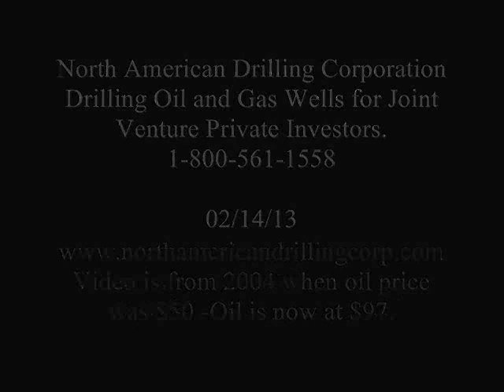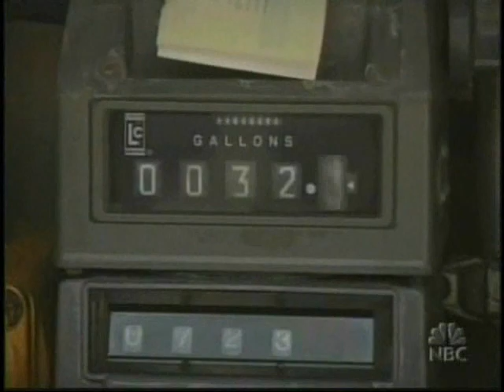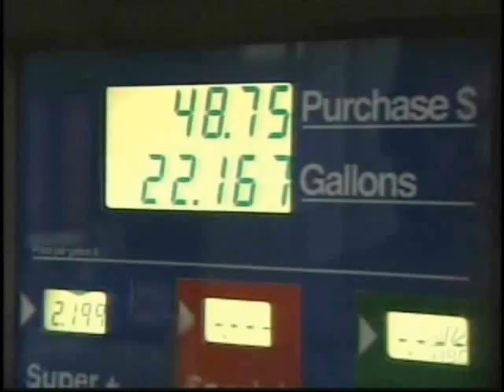North American Drilling Corporation: 2004 Oil Prices Vs 2013.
This video is from September of 2004 and is an NBC News documentary on the price of oil and world demand for oil at that time. Interesting to see that not much has changed except the price of oil has now doubled since then. North American Drilling Corporation is a licensed operator in the state of Texas that drills oil and gas wells for joint venture partnerships.